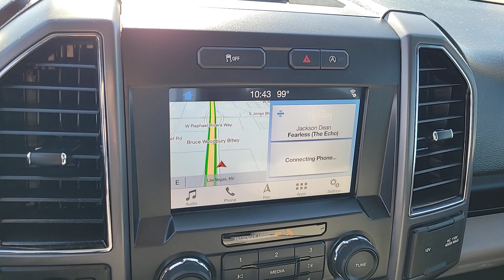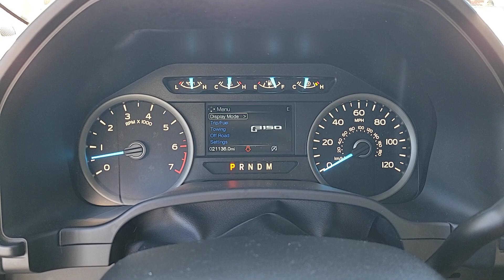2019 FORD F-150 Las Vegas, Henderson, Boulder City, Willow Branch, Nelson, NV 23T1192A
Magnetic Used 2019 FORD F-150 XLT 4WD SUPERCREW 5.5 BOX available in Las Vegas, Nevada at Gaudin Ford. Servicing the Henderson, Boulder City, Willow Branch, Nelson, NV area.
2019 FORD F-150 XLT 4WD SUPERCREW 5.5 BOX - Stock#: 23T1192A

Gaudin Ford
6625 West Roy Horn Way

We are the number 1 Certified Pre-Owned Ford Dealer in Nevada!brRecent Arrival! Certified. 2019 Ford F-150 XLT Odometer is 55938 miles below market average! Clean CARFAX. CARFAX One-Owner. 4WD 10-Way Power Driver & Passenger Seats 2-Bar Style Grille w/Chrome 2 Minor Bars 4.2 Productivity Screen in Instrument Cluster 4-Wheel Disc Brakes 6 Speakers ABS brakes Auto-Dimming Rear-View Mirror Chrome Door & Tailgate Handles w/Body-Color Bezel Chrome Step Bars Cloth 40/20/40 Front Seat Dual front impact airbags Dual front side impact airbags Emergency communication system: SYNC 3 911 Assist Equipment Group 302A Luxury Fixed Backlight w/Privacy Glass Front anti-roll bar Front wheel independent suspension Heated Front Seats Leather-Wrapped Steering Wheel LED Box Lighting Low tire pressure warning Occupant sensing airbag Overhead airbag Power Glass Heated Sideview Mirrors Power-Adjustable Pedals Power-Sliding Rear Window Rear Under-Seat Storage Rear Window Defroster Remote Start System Single-Tip Chrome Exhaust SiriusXM Radio XLT Chrome Appearance Package XLT Power Equipment Group.brbrbrGaudin Ford proudly offers our customers home delivery services virtual product presentations and home test drives. Inquire for details.
Side Impact Beams,Dual Stage Driver And Passenger Seat-Mounted Side Airbags,Ford Co-Pilot360 - Pre-Collision Assist with Automatic Emergency Braking (AEB),Collision Mitigation-Front,Tire Specific Low Tire Pressure Warning,Dual Stage Driver And Passenger Front Airbags,Airbag Occupancy Sensor,Mykey System -inc: Top Speed Limiter, Audio Volume Limiter, Early Low Fuel Warning, Programmable Sound Chimes and Beltminder w/Audio Mute,Safety Canopy System Curtain 1st And 2nd Row Airbags,Outboard Front Lap And Shoulder Safety Belts -inc: Rear Center 3 Point, Height Adjusters and Pretensioners,Rear Child Safety Locks,Back-Up Camera,4-Way Driver Seat -inc: Manual Recline and Fore/Aft Movement,4-Way Passenger Seat -inc: Manual Recline and Fore/Aft Movement,60-40 Folding Split-Bench Front Facing Fold-Up Cushion Rear Seat,Manual Tilt/Telescoping Steering Column,Gauges -inc: Speedometer, Odometer, Voltmeter, Oil Pressure, Engine Coolant Temp, Tachometer, Transmission Fluid Temp and Trip Odometer,FordPass Connect 4G LTE WiFi Mobile Hotspot Internet Access,Front Cupholder,Rear Cupholder,Compass,Keypad,Cruise Control w/Steering Wheel Controls,Manual Air Conditioning,HVAC -inc: Underseat Ducts,Illuminated Locking Glove Box,Full Cloth Headliner,Urethane Gear Shifter Material,Interior Trim -inc: Metal-Look Instrument Panel Insert, Cabback Insulator and Chrome Interior Accents,Day-Night Rearview Mirror,Driver And Passenger Visor Vanity Mirrors,3 12V DC Power Outlets,Fade-To-Off Interior Lighting,Pickup Cargo Box Lights,Instrument Panel Bin, Dashboard Storage, Driver / Passenger And Rear Door Bins and 1st Row Underseat Storage,Delayed Accessory Power,Outside Temp Gauge,Analog Appearance,2 Seatback Storage Pockets,Manual Adjustable Rear Head Restraints,Securilock Anti-Theft Ignition (pats) Immobilizer,Perimeter Alarm,Air FiltrationRadio: AM/FM Stereo w/6 Speakers,Fixed Antenna,Regular Box Style,Steel Spare Wheel,Clearcoat Paint,Chrome Rear Step Bumper,Black Side Windows Trim,Black Door Hand